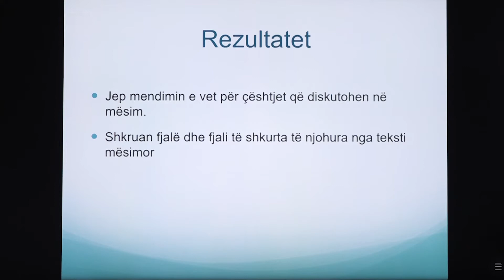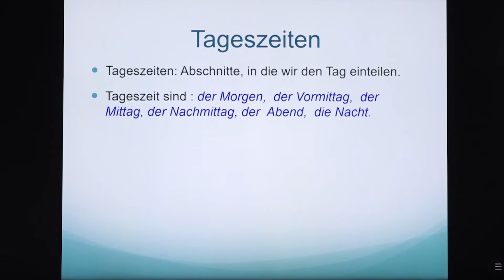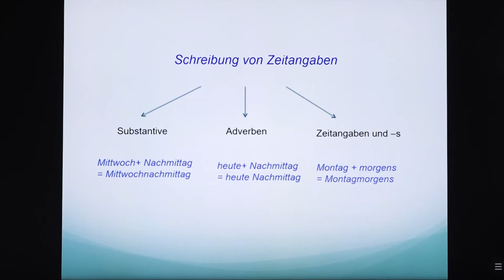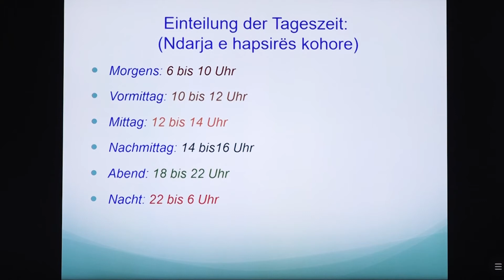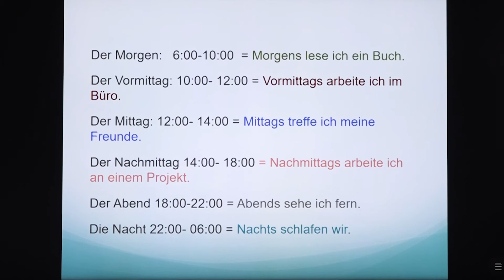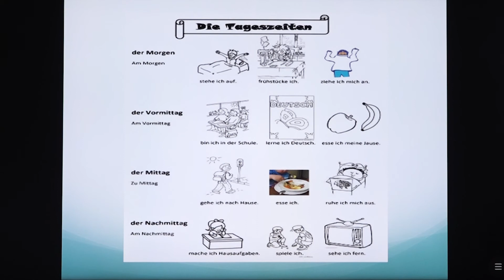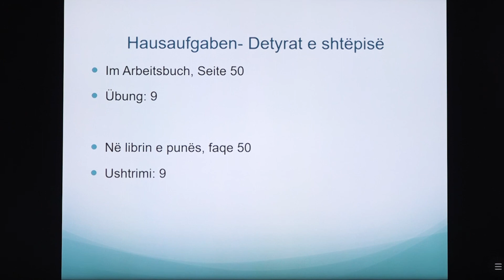7 14 012 - Java e dymbëdhjetë - Gjuhë gjermane - zeitangaben